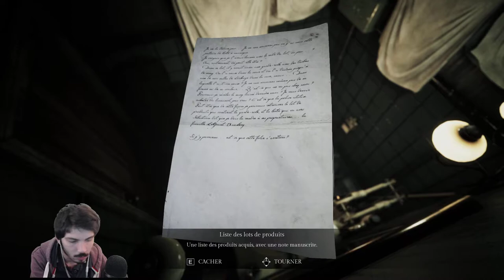ET DE DEUX ! - Song of Horror Épisode 12 [Chapitre 2]